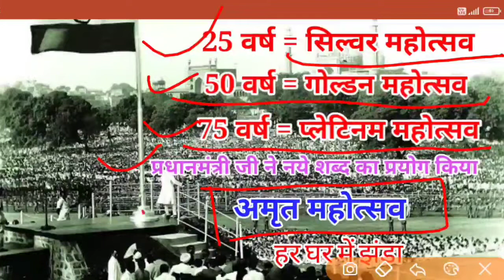15 अगस्त 2022 को अमृत महोत्सव के रूप में क्यो मनाया जा रहा है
(Free Study ग्रुप से अभी जुड़े)

2023 के नये बैच से जुड़ने के लिए कक्षा 12 वाले छात्र व्हाट्सएप के इस लिंक से तुरंत जुड़े

2023 बोर्ड एग्जाम में 90% + तक लाने के लिए कक्षा 12 वाले छात्र व्हाट्सएप के इस लिंक से तुरंत जुड़ें

2023 batch कक्षा 10 वाले छात्र इस ग्रुप में जुड़े-